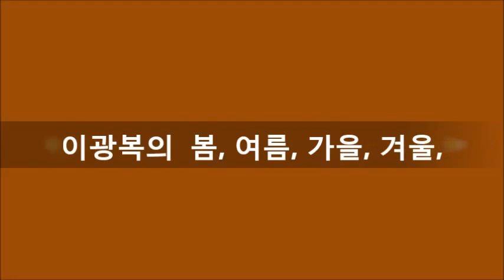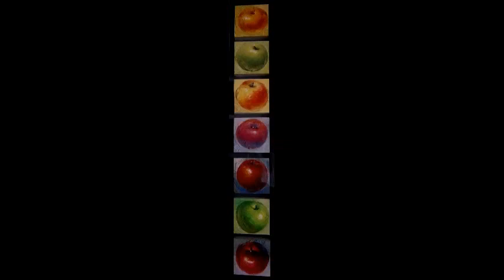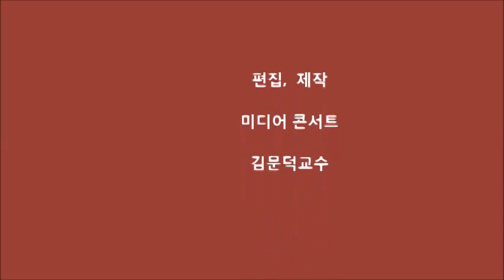이광복의 봄, 여름, 가을, 겨울,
전시장소 ; 부천시청역 갤러리